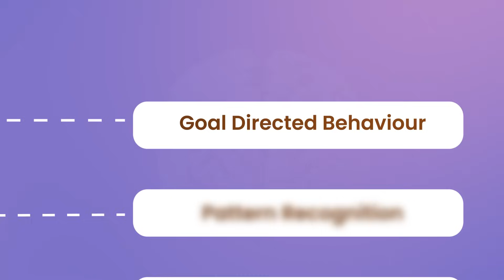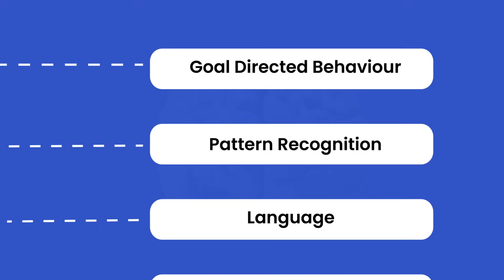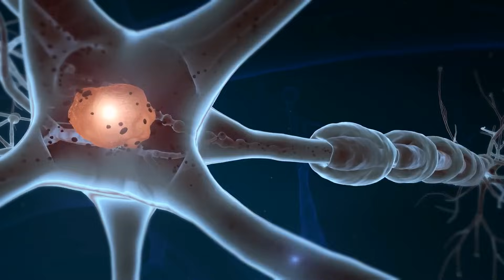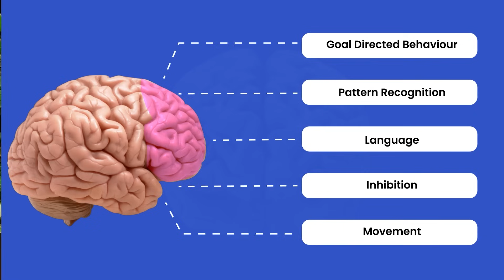Unleash your brain's FULL POTENTIAL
In this video I tell you 5 easy exercises which I’ve been using to strengthen the prefrontal cortex which is the powerhouse behind focus, planning, and more.
Plus, learn a cool "Kickstarter Strategy" to boost motivation with movement!

 00:00 Intro to Neuroplasticity
00:48 Prefrontal cortex (PFC)
01:12 5 Things to improve PFC
01:20 Goal Directed Behaviour
01:56 Pattern Recognition
02:28 Languages
03:11 Inhibition
04:13 Movement
05:09 Dopamine hack
05:52 Conclusion